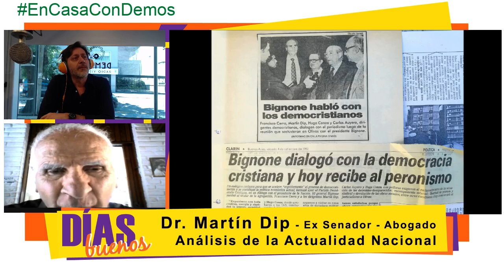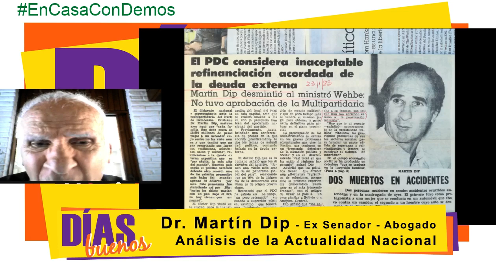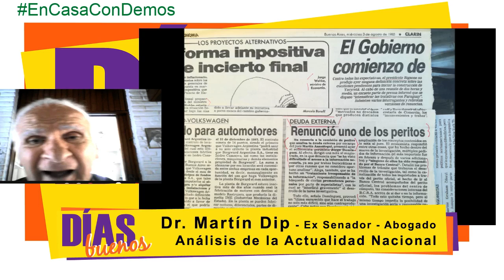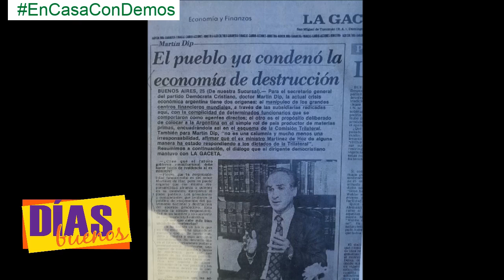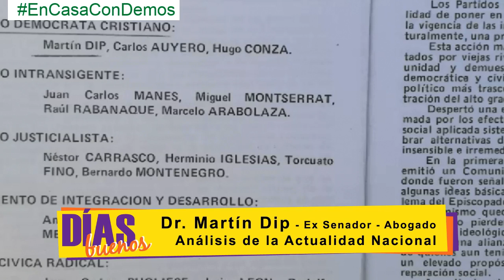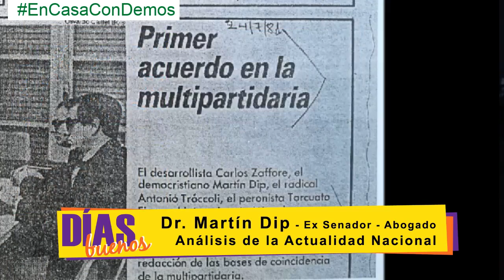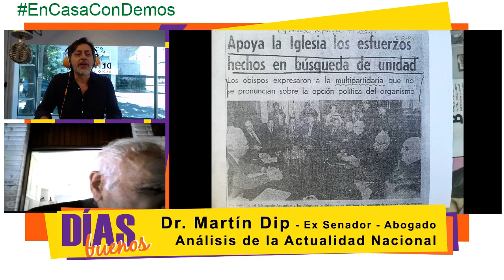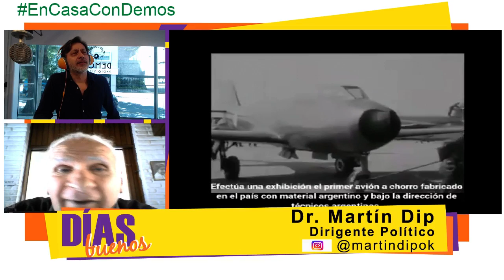MARTIN DIP Analiza la Política Nacional en DÍAS BUENOS con Mario Oneto